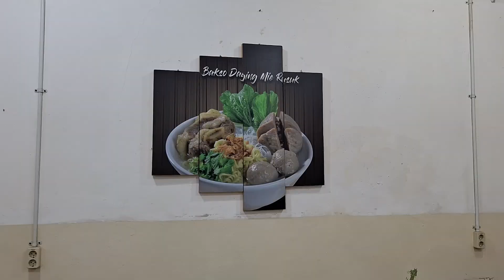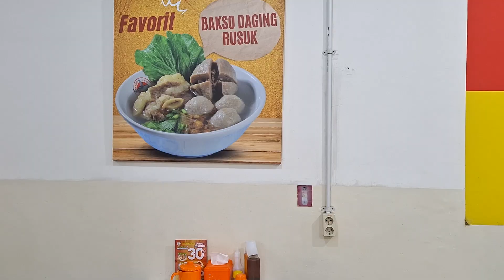Coba Salah Satu Bakso Terenak Lagi di Jakarta [Bakso JWR]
Lokasi:
Bakso JWR (Jawir)
Alamat: Jl. Tanjung Duren Raya No.96, Tj. Duren Sel., Kec. Grogol petamburan, Kota Jakarta Barat, Daerah Khusus Ibukota Jakarta 11470